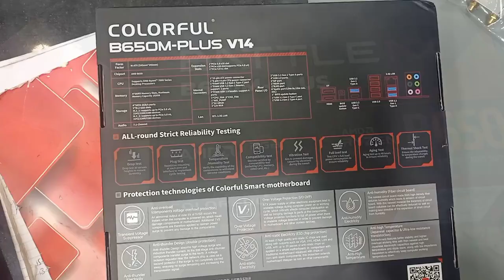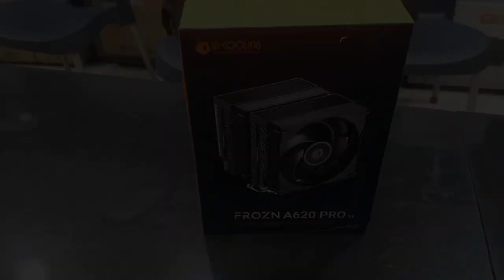New PC B650M GAMING FROZEN V14 AMD Ryzen 7 7700